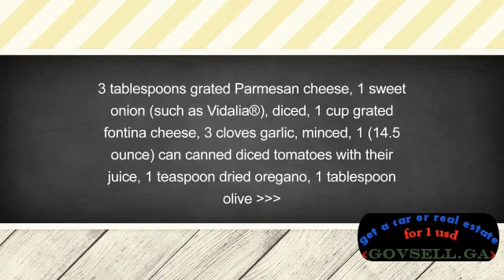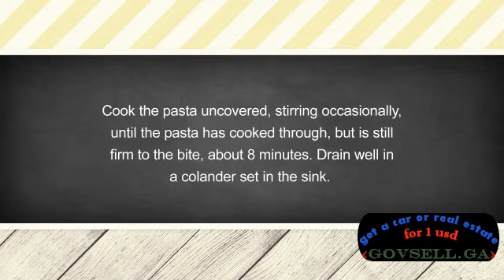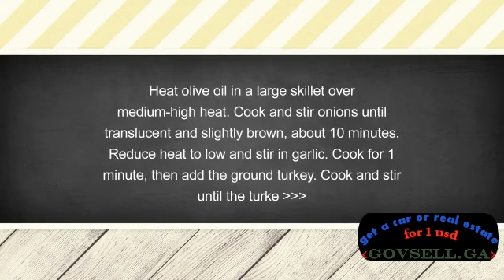Turkey Ragu with Fontina and Parmesan